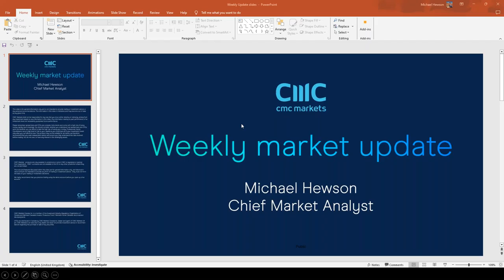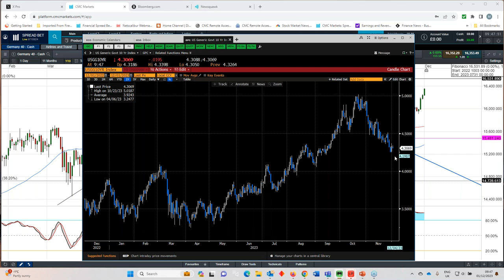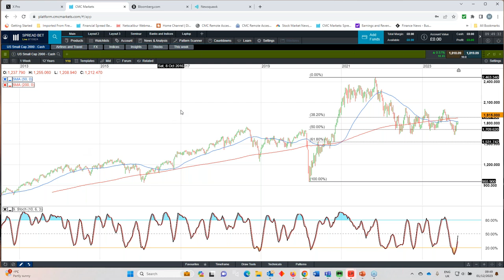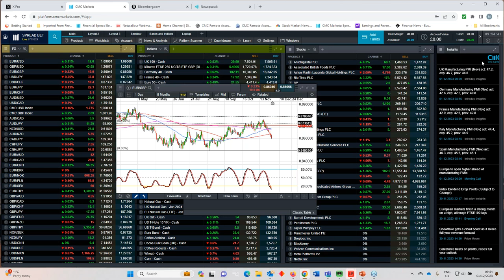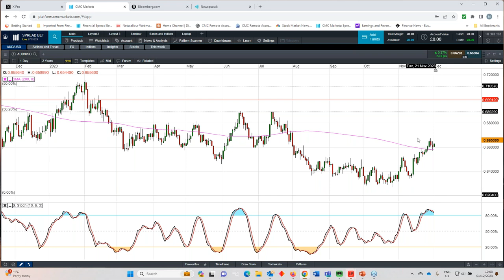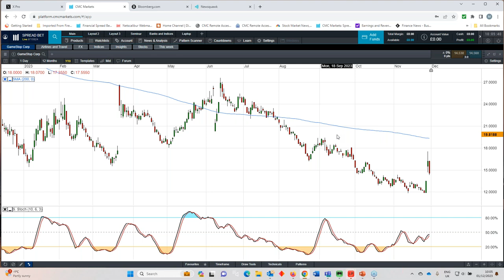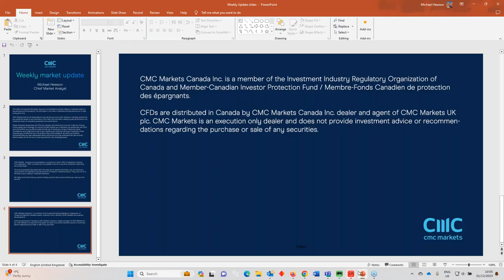The Week Ahead: US non-farm payrolls; RBA rate meeting; GameStop results - w/c 4 December 2023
Join our chief market analyst Michael Hewson for his overview of the major economic and company events in the week ahead, including the US jobs report for November, the Reserve Bank of Australia's interest rate meeting, and China's trade balance. He also looks back at rising equity markets and a falling US dollar, and discusses the key levels to watch across major stock markets and currency pairs.